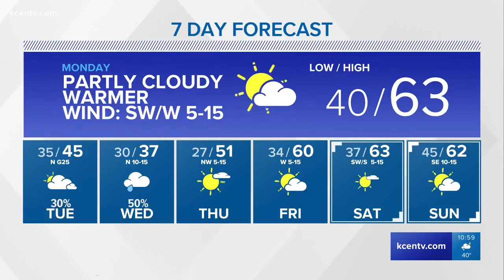Bill's Sunday night forecast Dec. 20, 2018